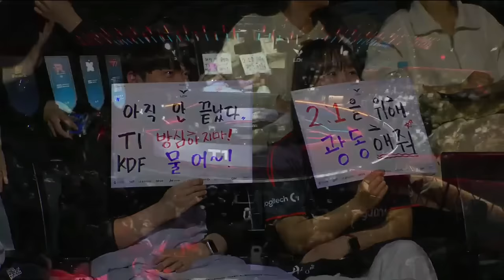T1 vs KDF | Full Game 1, 2 | Bình Luận Tiếng Việt | LCK Mùa Xuân 2024